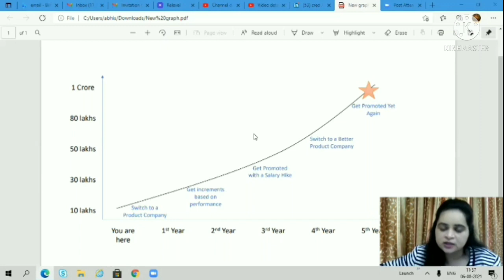HAVE FAST CAREER GOALS - WANT TO EARN RS. 1 CRORE IN THE NEXT 5 YEARS | Roadmap to get into startups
"HAVE FAST CAREER GOALS - WANT TO EARN RS. 1 CRORE IN THE NEXT 5 YEARS"

hi all
in this video I am discussing about career goals,how to get jobs in top startups,
How to get high package job offers,

Candidates who get a job through the Relevel platform will get a 100% refund of their registration fees.

topics discussed in this video
how to set your career goals,
how to get jobs in product based company,
how to get jobs in start up companies
top unicorn companies
how to get 1 crore package in India,
how to set career goals for next 5 years
how to start career with top start up companies
how to start career in top startups
getting a job at your dream startups
career growth in startups in India

Freshers jobs
Technical Jobs
Software jobs
Job updates
MNC jobs
C

off campus recruitment 2021 batch

off campus driveoff campus drive
off campus drive for 2021 batch
 freshers
accenture recruitement
job updates
software engineer
software development engineer
sw engineer
developer engineer
a software engineer
it jobs
it careers
jobs in it
jobs it
it opportunities
mnc recruitment